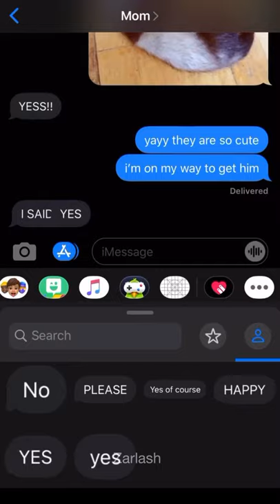GETTING A FERRET PRANK